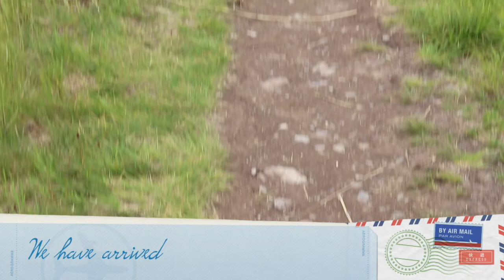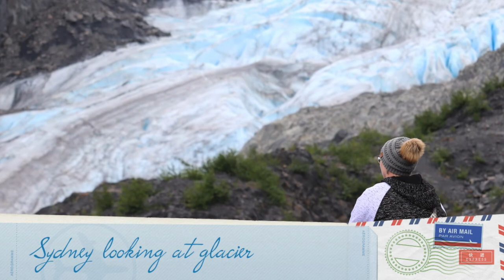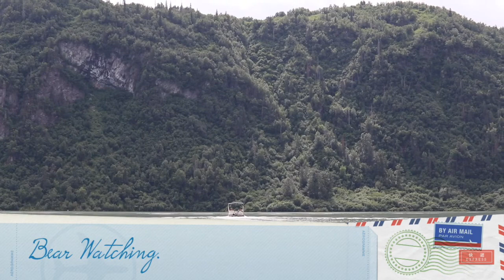Our Alaska adventure 2021 (part 1)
hope you guys enjoy these videos and pictures of our Alaska trip with the kiddos. we had an amazing time and can't wait to go back. enjoy